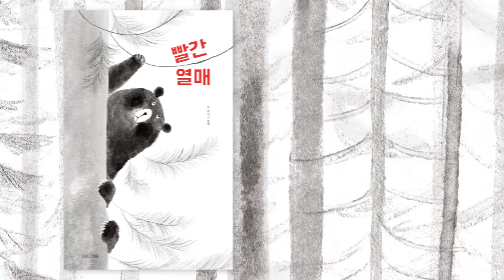[A Red Fruit] Book Trailer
Written and Illustrated by Yi Gee Eun
Sakyejul Publishing LTD.